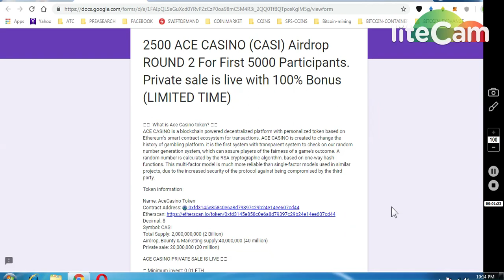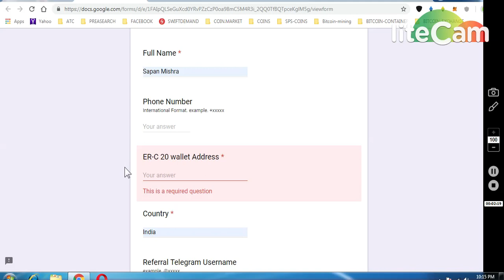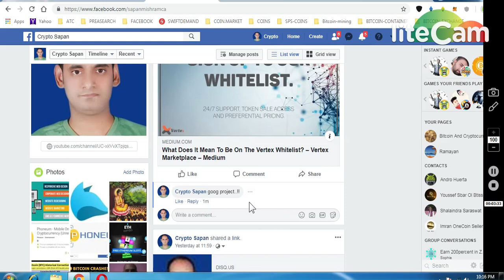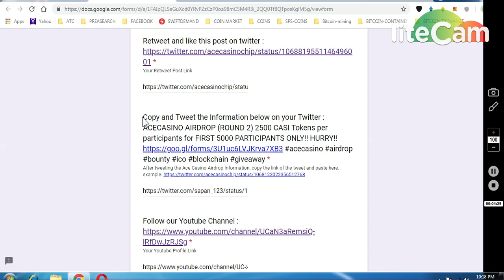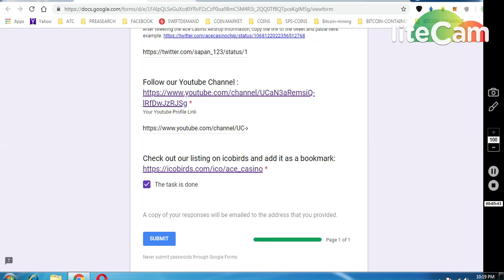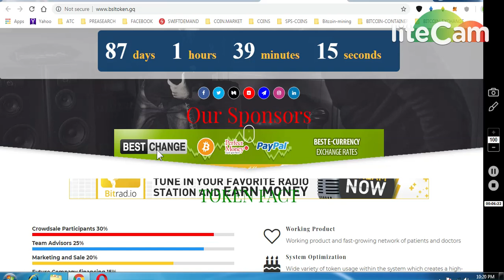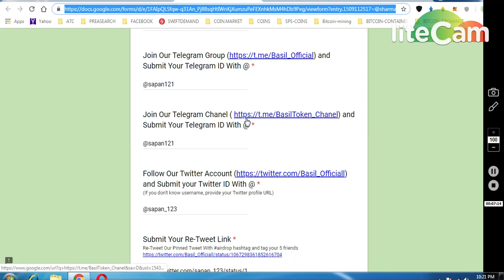ACECASINO ROUND2 UPDATE NEW FORM (2500 CASI TOKEN) *1000 BASIL TOKEN WORTH 25$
**REFFERAL NAME :@sapan121
**ROUND1 WITHDRAWL DATE EXTENDED TO 31 DECEMBER..

     (WORTH 80-90$)

6) BITDEPOSITARY EXCHANGE EARLY ACCESS (12,90000 TOKENS

7) BINANCE STOP LOSS HINDI || BINANCE एक्सचेंज पर स्टॉप लोस